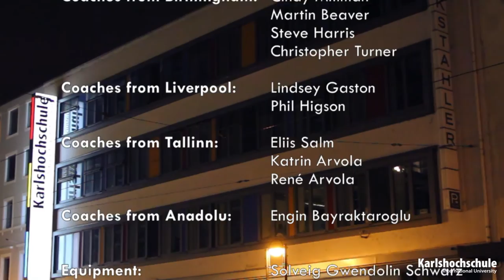Emerald Forest 2016 | Get ready!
Participants' develop their entrepreneurial, collaboration and communication skills by engaging each other in a virtual, internet-based simulation game that models the management of a hotel business. This is set in an interactive environment that facilitates guest lectures, group dialogues and team presentations and requires spontaneity, adaptability and efficient time management.